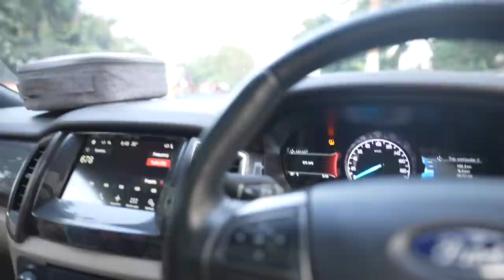Hum Chale Nainital ❤️